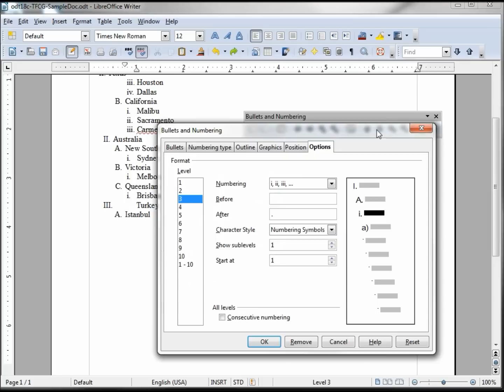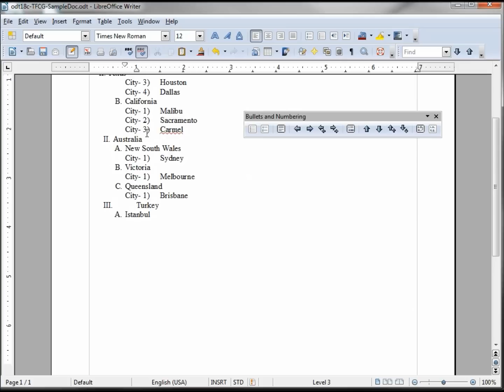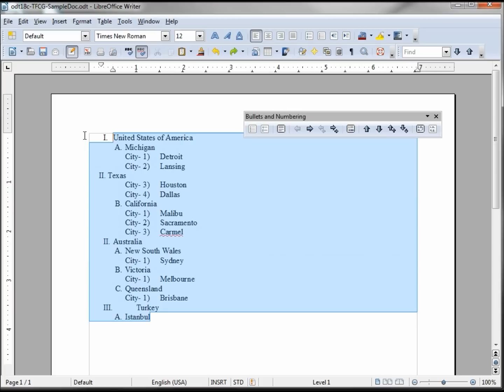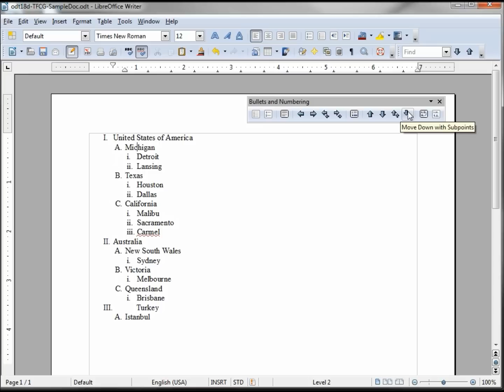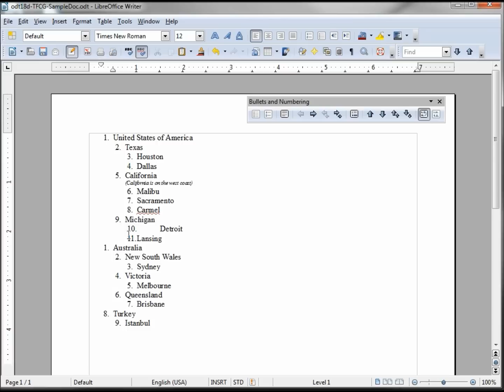LibreOffice-Writer (21) Bullets and Numbering part 3.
Bullets and Numbering Tool Bar part 3- Customizing your bullet as a wingding character, arrows reviewed, and also consecutive numbering and restart numbering